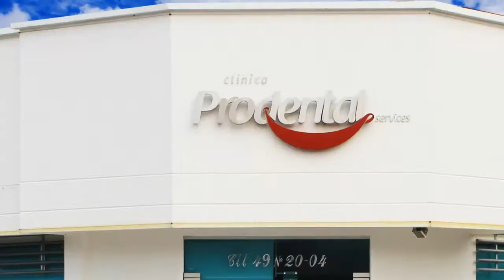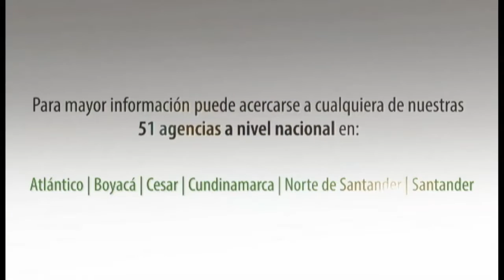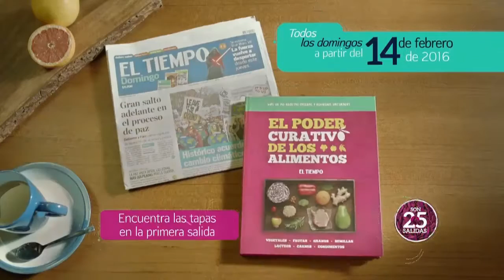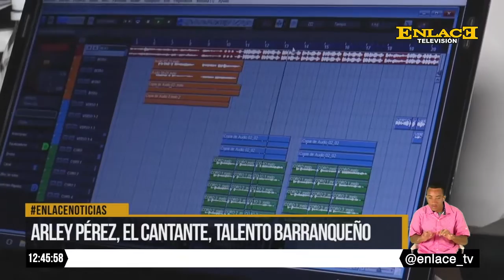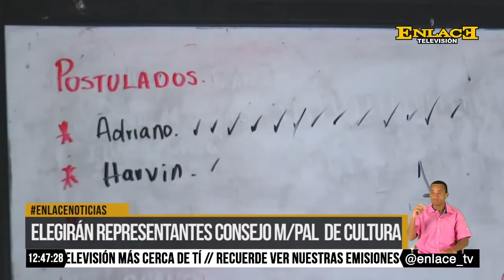ENLACE NOTICIAS 02 JUNIO 2016 EMISIÓN MEDIO DÍA